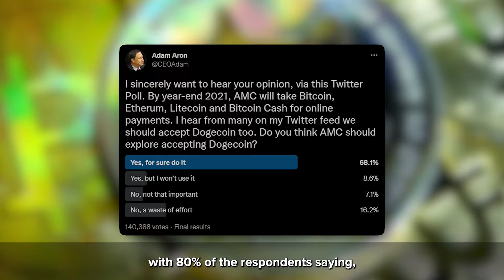AMC Theatres Accepts DOGECOIN!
The entertainment brick-and-mortar giant AMC Theatres announced it will accept Dogecoin for digital gift cards. Such movies! Much adoption! Wow! Let's learn more.
Discover your next favorite Blockchain project and get your free account